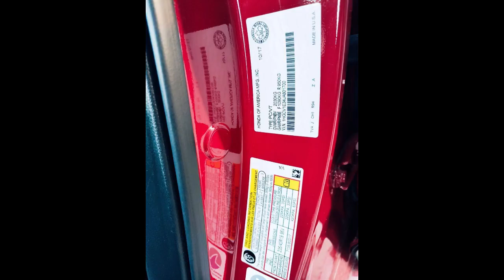2018 HONDA ACCORD : VIN - 1HGCV1E34JA801700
2018 HONDA ACCORD : VIN - 1HGCV1E34JA801700

On the 04.21, a 2018 HONDA ACCORD with a VIN of 1HGCV1E34JA801700 was auctioned off at Copart with lot number ID 33710891. The vehicle had NORMAL WEAR damage and was sold for $ 10 000. At the time of sale, the odometer reading was 8815 miles (Actual)